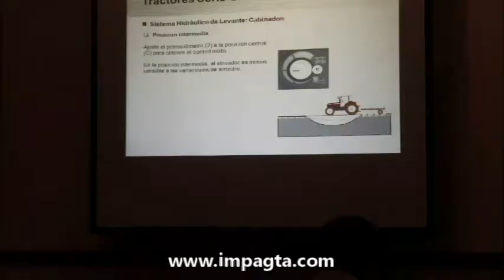CAPACITACION IMPAGTA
En IMPAGTA nos distinguimos por la capacitación constante que recibe nuestro personal Técnico de servicio, entregas y ventas. Por eso siempre podrás contar con la mejor atención y asesoría técnica.